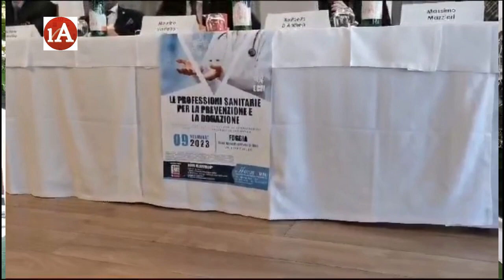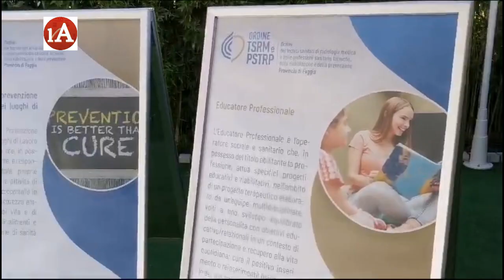09-11-2023 Il ruolo delle professioni sanitarie nella presa in carico del paziente